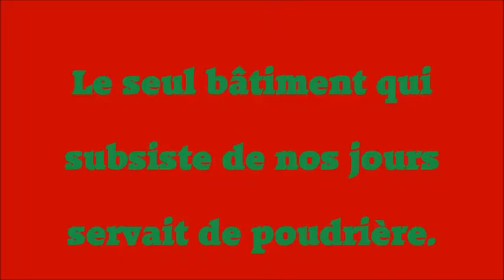LE FORT DU CABELLOU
Le Fort du Cabellou, construit par Vauban afin de décourager les invasions britanniques et hollandaises